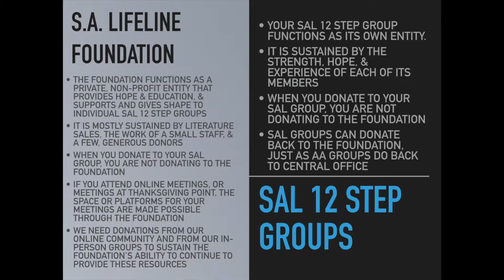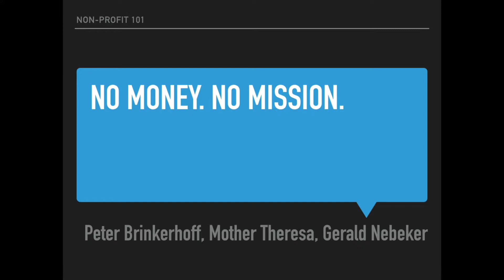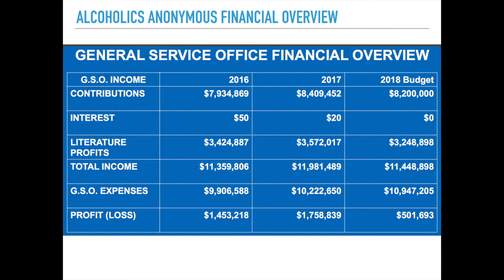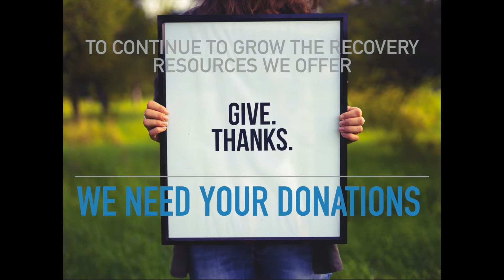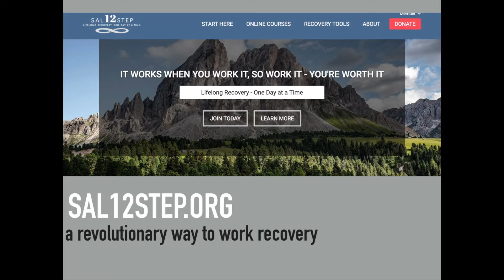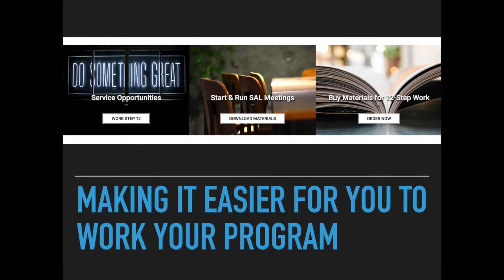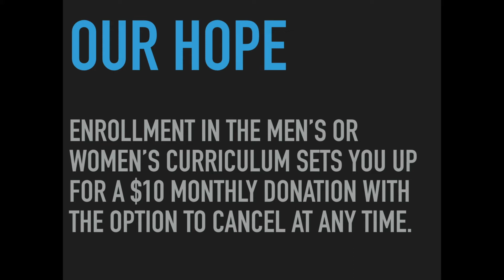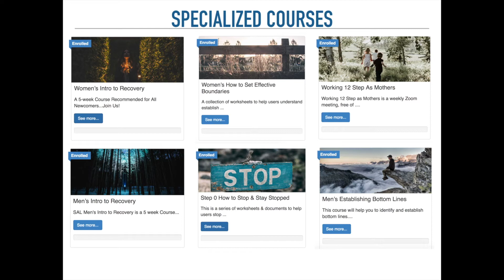SAL Conference Recap November 2018 [New Website Announcement]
What's the difference between S.A. Lifeline vs. SAL?

SAL reveals new website to help those dealing with sexual addiction and betrayal trauma as they work the 12 Steps.

Thank you for your participation in spreading the word about recovery from sexual addiction & betrayal trauma.